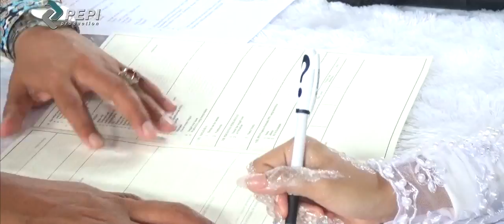WEDDING : CHRISTINA & AHMAD # GEDUNG MUI JATIBARANG # MINGGU 09 FEBRUARI 2020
pepi roduction#andry prasetyo#
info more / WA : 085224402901